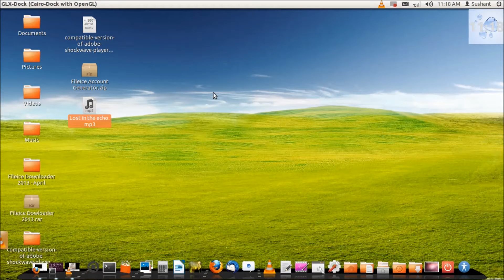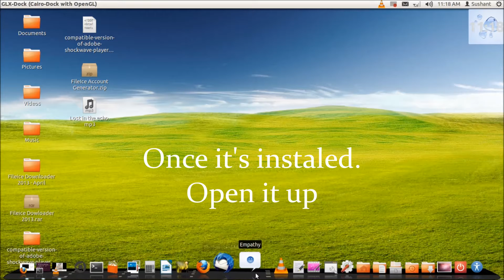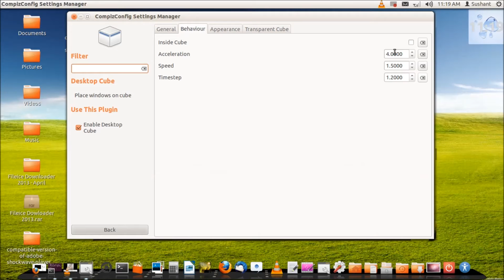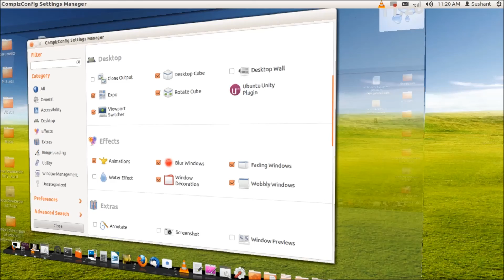How to enable desktop effects in Ubuntu 12.04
This video shows how to enable desktop effects in ubuntu. The Cube and Woobly Windows and many more effects.

Sorry for the lags, the recorder couldn't record the cube properly.
This is my first video in Ubuntu. Hope you like it.